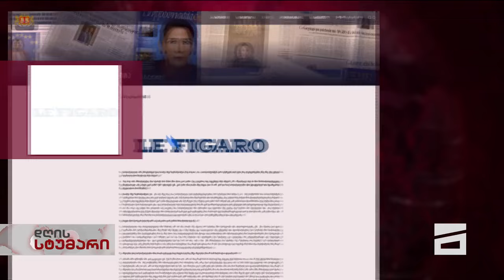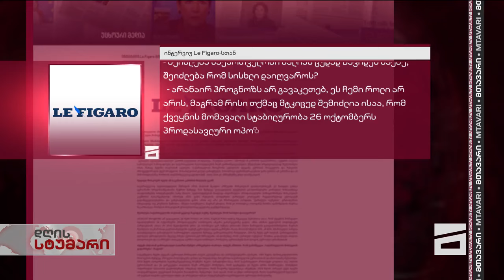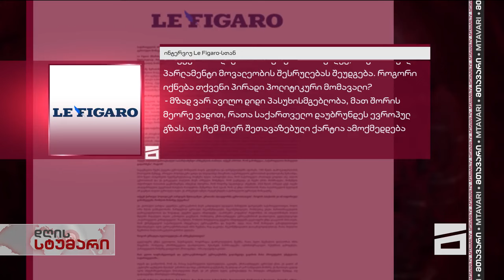დღის სტუმარი 18:40 - 10.09.2024